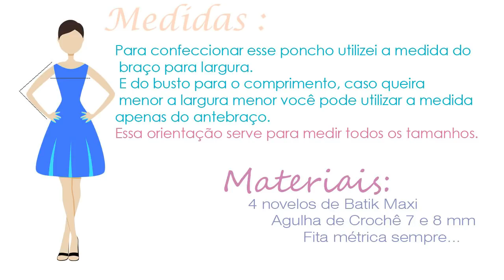Versão Canhoto Poncho Batik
*** Versão Canhoto ***

Olá Crocheters!!!

Vamos tecer esse poncho super fácil.
Que você faz em um dia.
(levei cerca de 8 horas pra fazer)
E você pode utilizar das duas formas como demonstrada na foto.

Pontos utilizados:
Ponto baixo
Meio ponto Alto
Ponto alto

Materiais:
4 novelos de Batik Maxi
Agulha 7 e 8 mm.
Fita métrica
Tesoura

Apoio Círculo

Para conferir esses e outros produtos da Círculo acesse

Compartilhe comigo suas. criações aqui do canal utilize a priscillacrochet no insta!!!
Contatos

Beijoooos